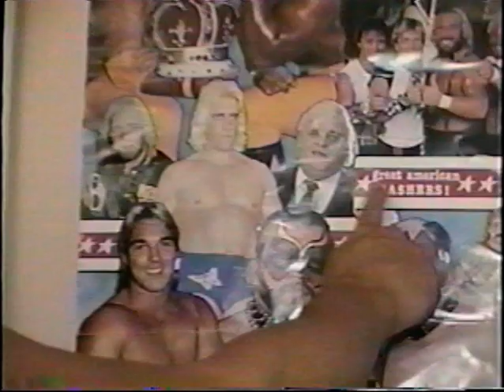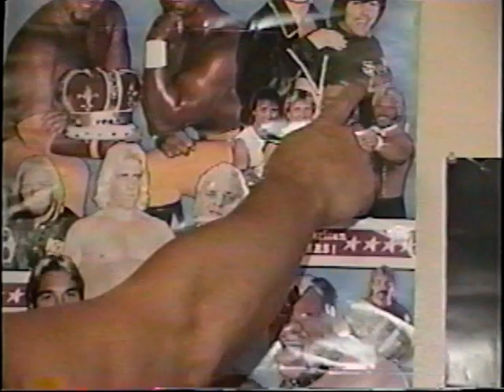USA Championship Wrestling Legendsfest 2002 Nashville, Tennessee Fairgrounds 6/01/2002 (FULL SHOW)